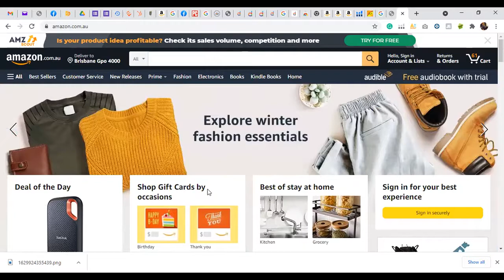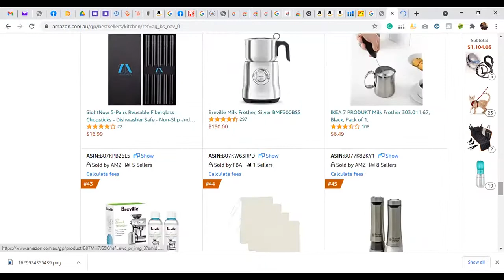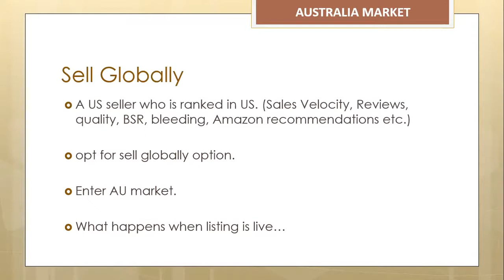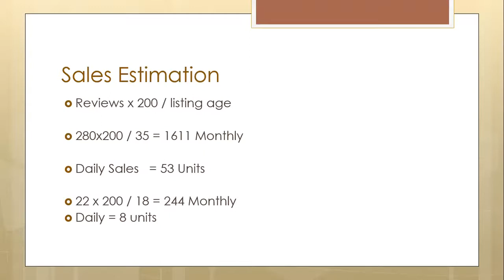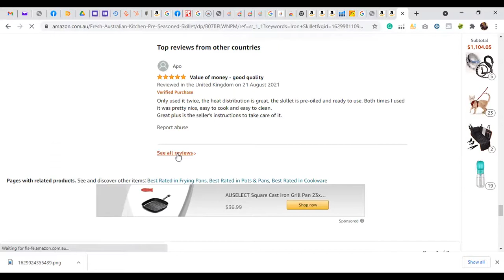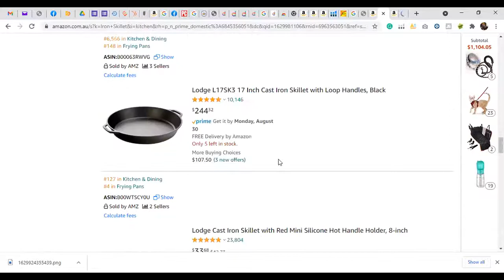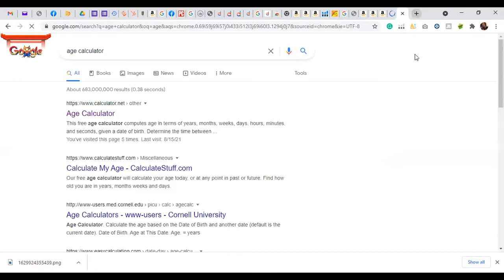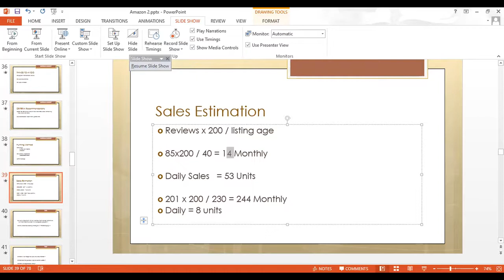Lecture 9.1 Australia Market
PFTP is Pakistan’s Largest Training Program Initiative launched with the aim to provide Skill Development Training to empower the youth of the nation. The vision is to reduce unemployment, creating awareness of 4.0 and upcoming 5.0 emerging technologies. Drive economic growth in Pakistan by increasing the inflow of foreign currency. After Learning this Program diligently, one can earn from $2000/- to $10000/- per month from international markets.